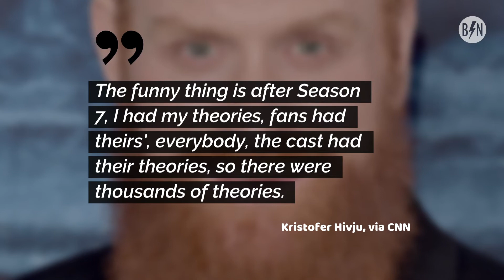'Games of Thrones' Actor Says They Filmed an Alternate Ending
The revelation comes from actor Kristofer Hivju, who played 'Game of Thrones' character Tormund Giantsbane.